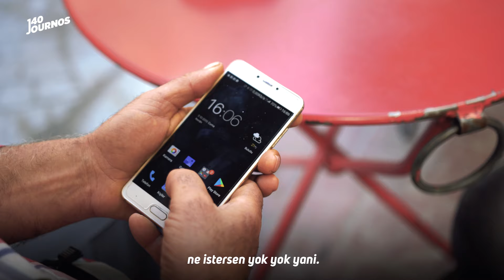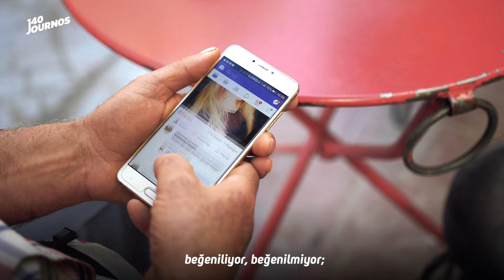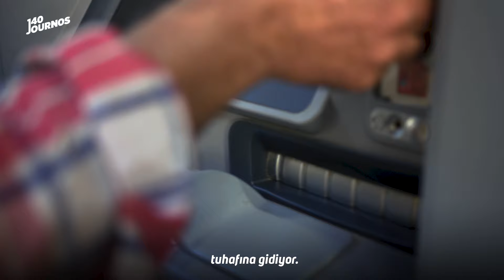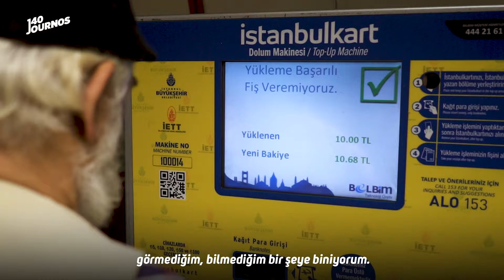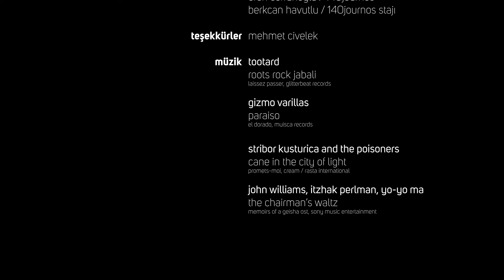bırakmadılar yaşayayım: bir gün mutlaka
33 yıl sonra bir özür mektubuyla serbest kalan mehmet c., cezaevinde geçen yılların ardından dışarıda bambaşka bir dünyayla karşılaşıyor.

140journos'tan “bırakmadılar yaşayayım“

bölüm 2: bir gün mutlaka

🎧 tootard - roots rock jabali
🎧 gizmo varillas - paraiso
🎧 stribor kusturica and the poisoners - cane in the city of light
🎧 john williams, itzhak perlman, yo-yo ma - the chairman’s waltz

whatsapp’tan “140journos” yazın ve 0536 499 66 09 numaralı telefona gönderin veya linke tıklayın